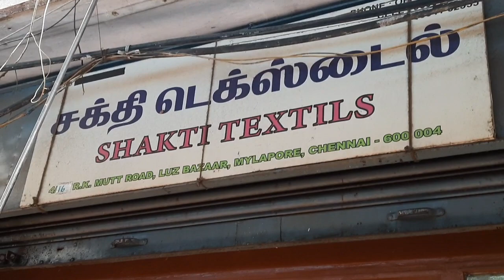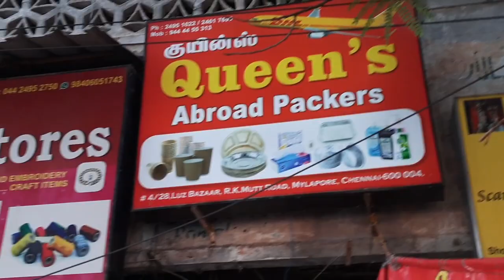Wholesale Exclusive Chettinad Cotton Sarees || Raw Silk Sarees || Shakthi Textiles || Shopping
Can Respond in Hindi, Tamil and English only

Shop Address:
Shakthi Textiles
4/34, R.K.Mutt Road
Luzz Bazaar

Bank Details:
Shakti textiles
Hdfc Bank
Santhome branch
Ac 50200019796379